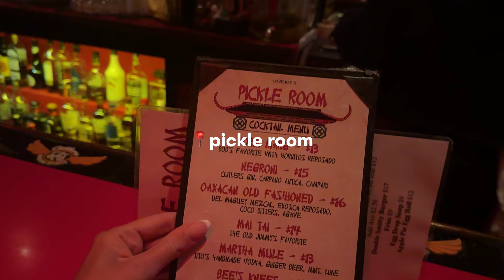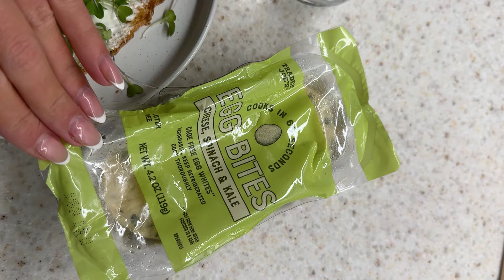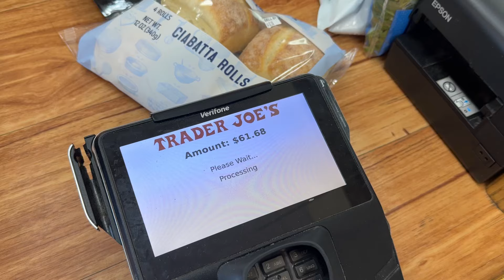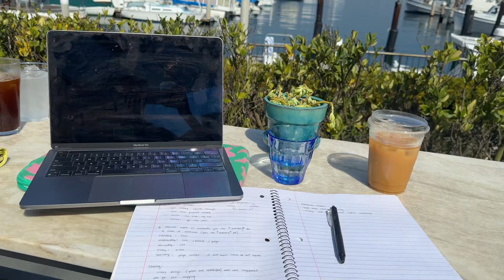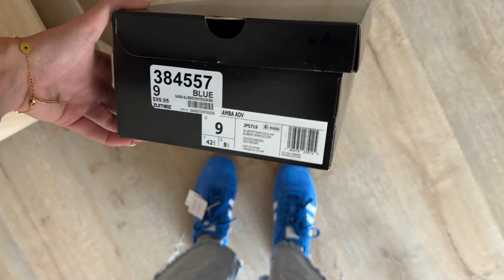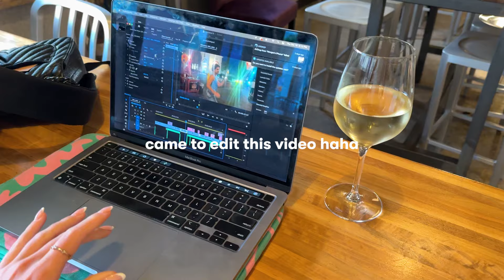Santa Barbara in my 20s (best places to go, realistic health vlog)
Welcome back to another casual vlog! I'm loving life in Santa Barbara so I thought I'd share my favorite places to go eat, drink, beach and the cost of some items while also giving you a look into my life as a 25 year old living alone (with her adorable puppy).

It's your free way to support me as a creator!